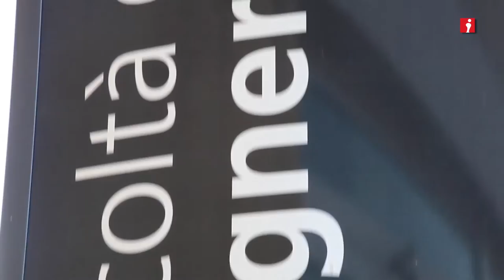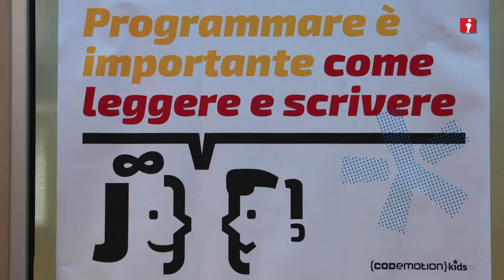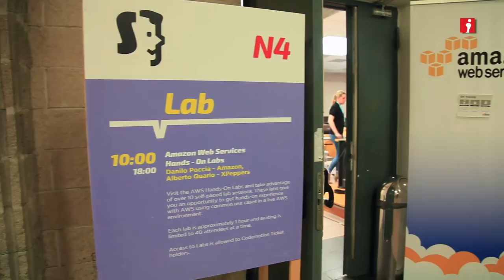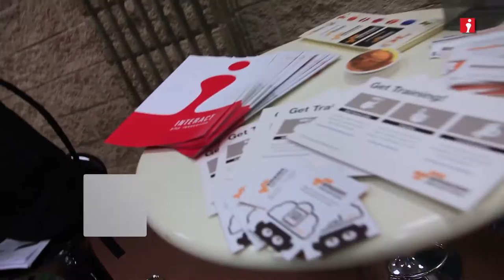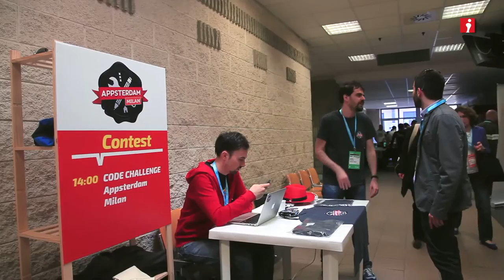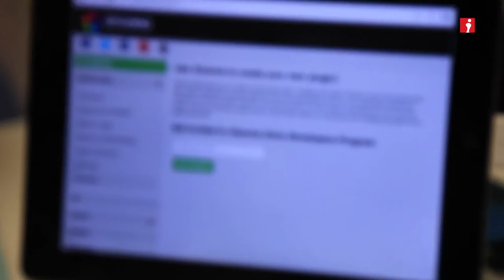codemotion - roma 11.04.2014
interact@codemotion